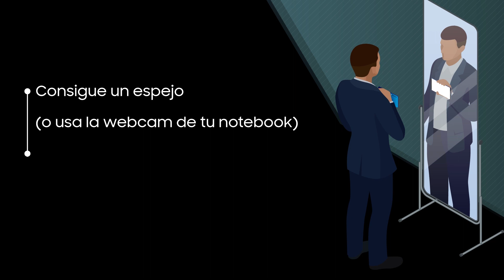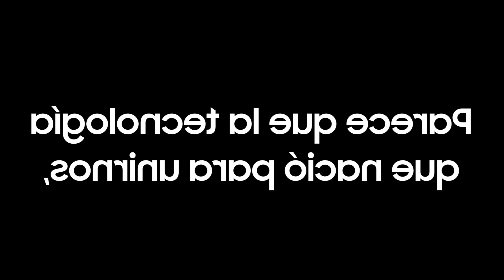Samsung - ¿Te animas a ver este video?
En estas fechas, tu teléfono tiene algo que decirte. ¿Te animas a ver este video?